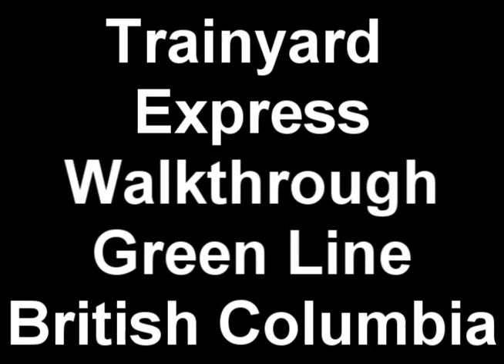Trainyard Express Green Line British Columbia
Trainyard Express Walkthrough Green Line British Columbia
it would probably take someone of a really low iq to need help on this one